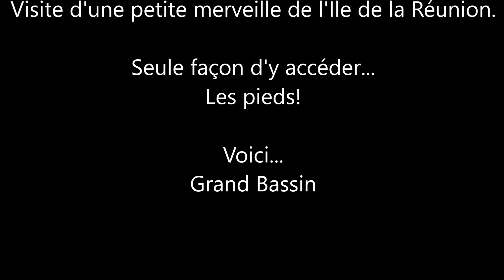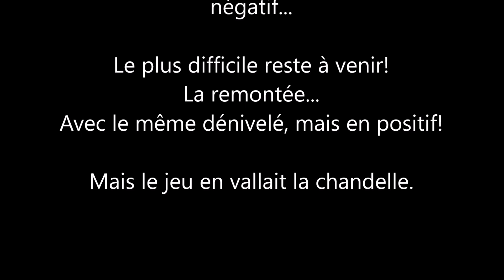grand bassin Île de la Réunion.